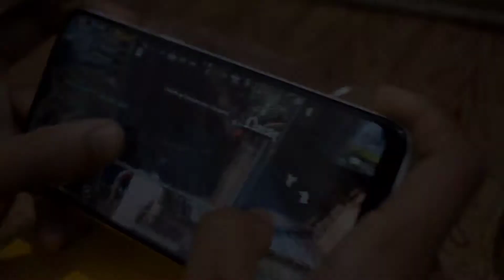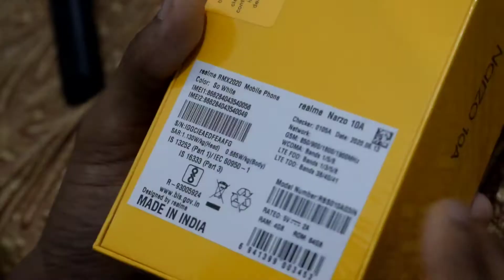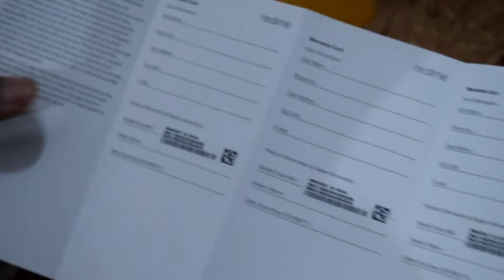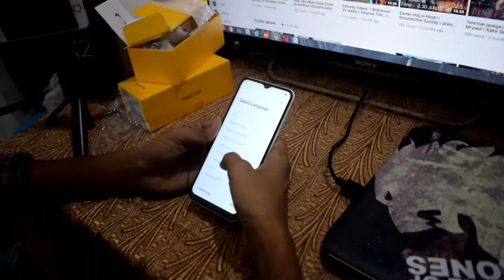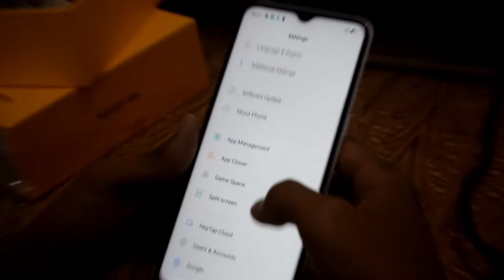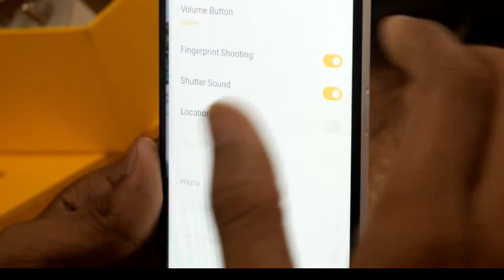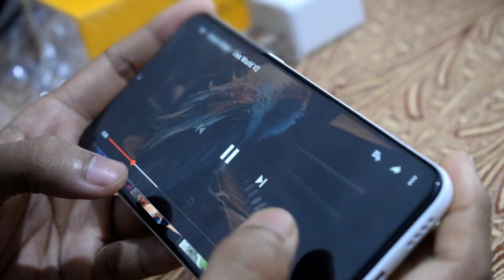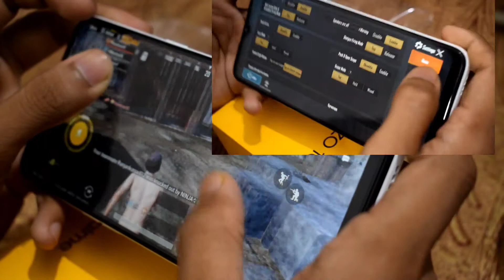Best Phone Under 10k Full Review|| mrPaul|| Deoghar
This is Unboxing and fully review of Realme narzo 10A phone.
Link to buy (Flip kart) - Realme Narzo 10A (So Blue, 32 GB)

Realme Narzo 10 (That White, 128 GB)

Background music credit.